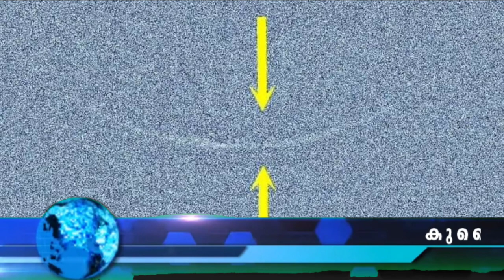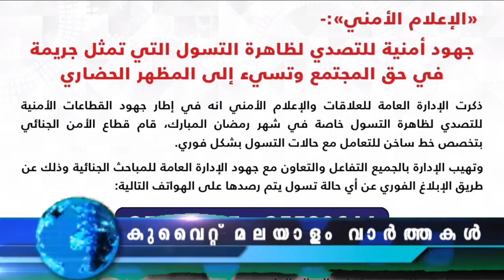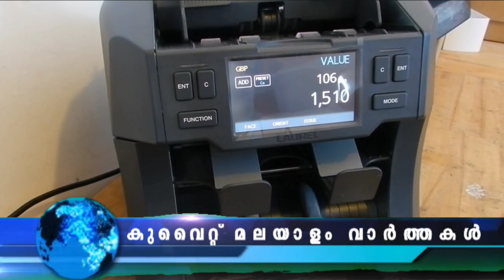Kuwait Malayalam News Updates | കുവൈറ്റിൽ ഭിക്ഷാടനം ഹോട്ട് ലൈൻ നമ്പർ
കുവൈറ്റിൽ ഭിക്ഷാടനം ഹോട്ട് ലൈൻ നമ്പർ

കുവൈറ്റിൽ ഭിക്ഷാടനം തടയുന്നതിന് ശക്തമായ നടപടികളുമായി ആഭ്യന്തരമന്ത്രാലയം

വിസയ്ക്കുള്ള ദേശീയ കാരിയർ ടിക്കറ്റ് ഈ രാജ്യക്കാരെ ഒഴിവാക്കി

കുവൈറ്റ് എയർവേയ്‌സും അൽ ജസീറയും സിറിയയിലേക്കുള്ള നേരിട്ടുള്ള വിമാനങ്ങൾ ഇല്ലാത്തതിനാൽ സിറിയൻ പൗരന്മാരെ കുവൈറ്റിലേക്ക് ഫാമിലി വിസിറ്റ് വിസയിൽ വരുമ്പോൾ ദേശീയ വിമാനക്കമ്പനിയുടെ വിമാനത്തിലെ യാത്രാ ആവശ്യകതയിൽ നിന്ന് ഒഴിവാക്കിയിട്ടുണ്ട്.